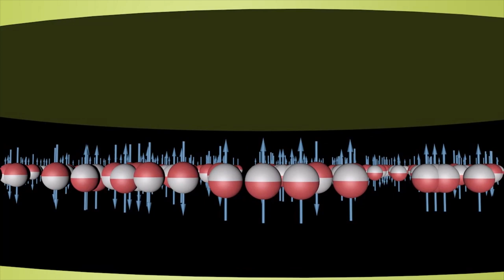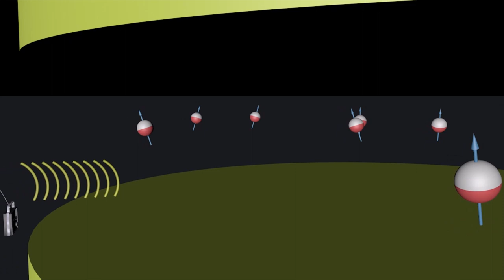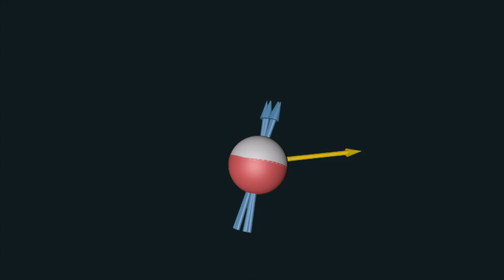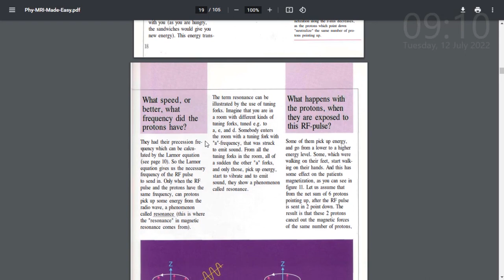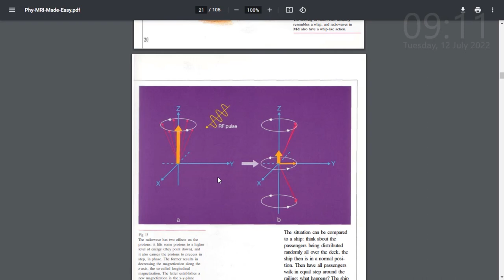MRI - Lesson 4 - Radio Frequency RF - الرنين المغناطيسي - موجات الراديو